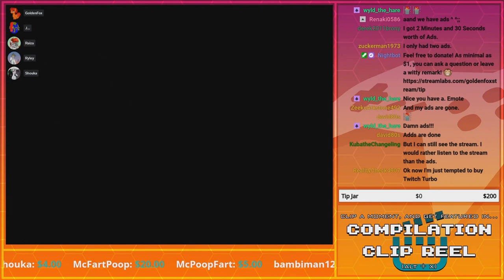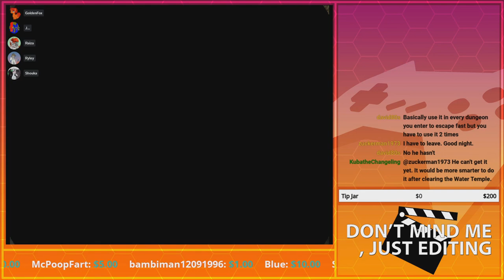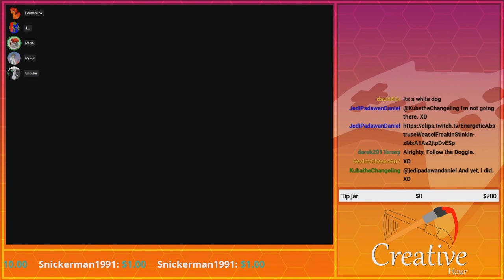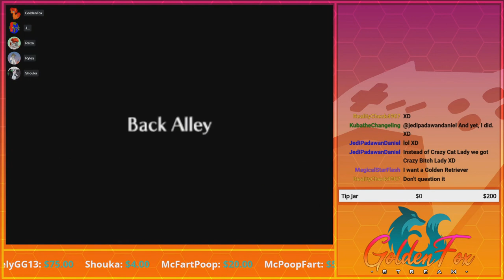Hearts for Effort | GoldenFox Plays The Legend of Zelda: Ocarina of Time Pt. 42